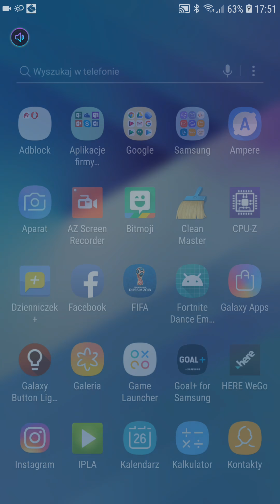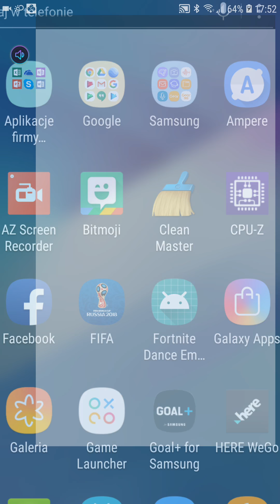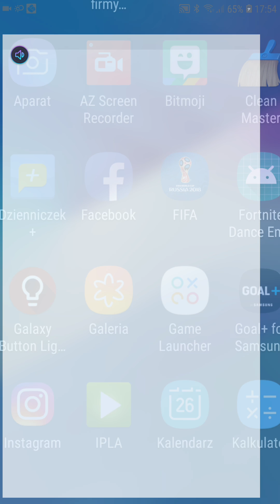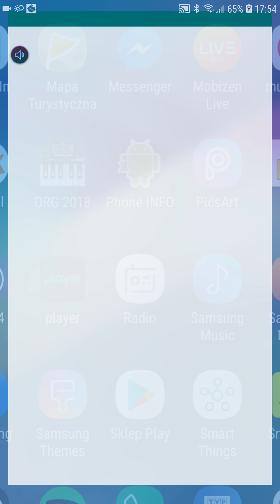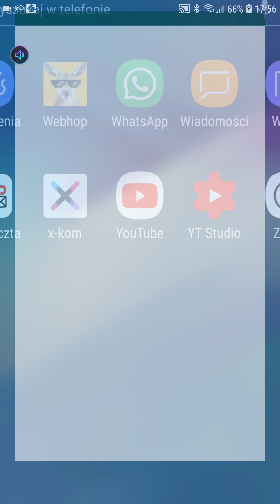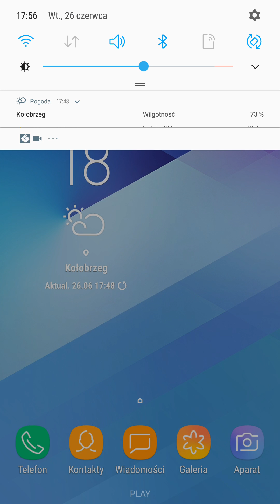Co mam zainstalowane na moim telefonie